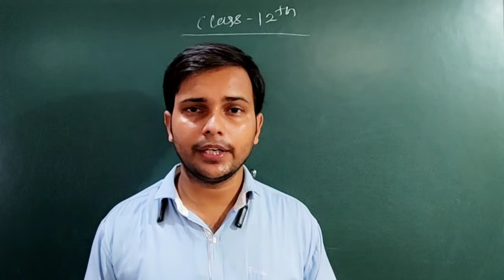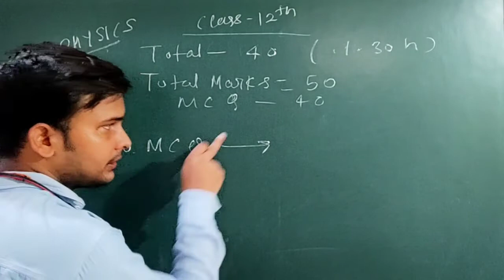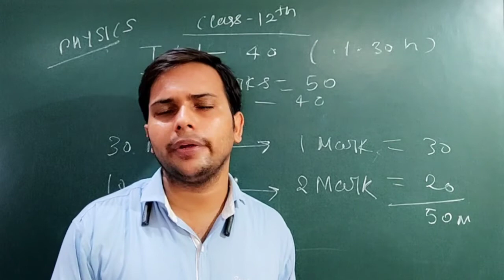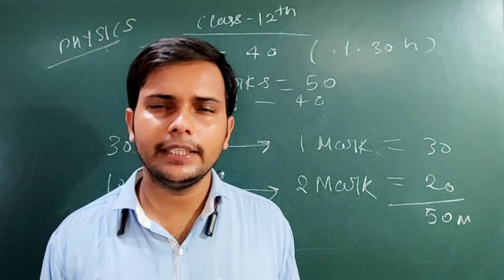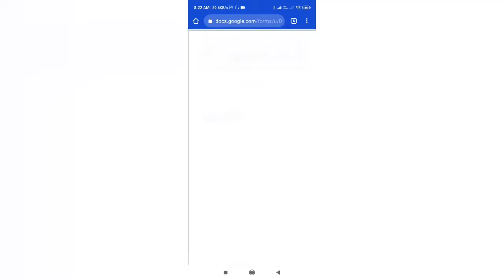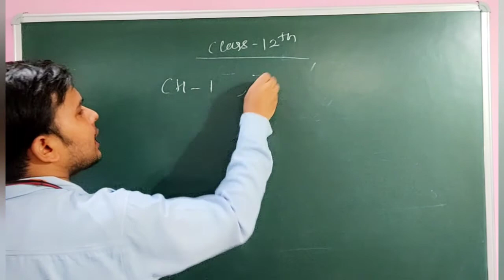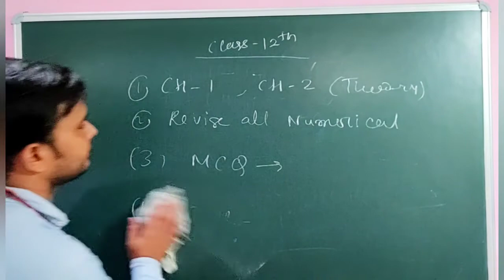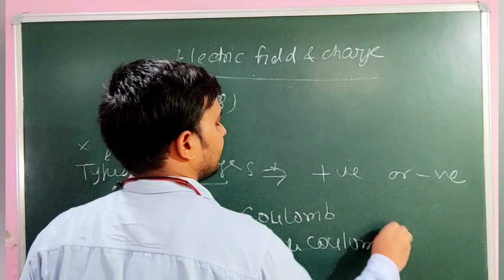Fast Revision of first chapter||Electrostatic || Class-12th